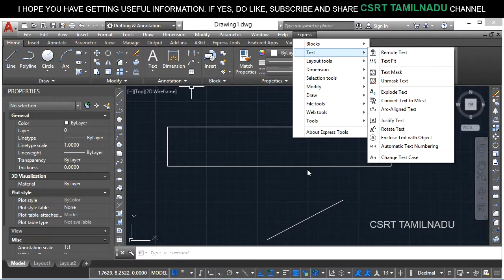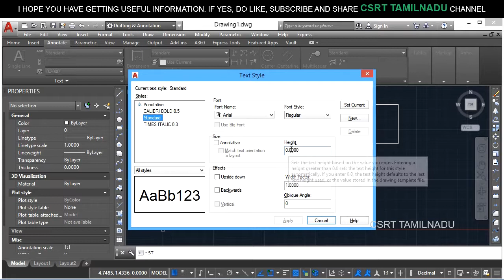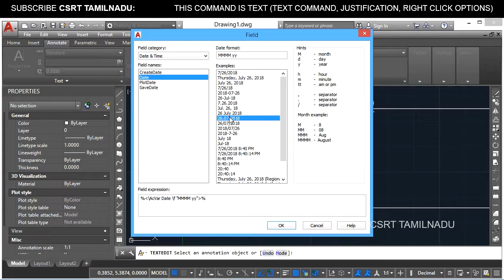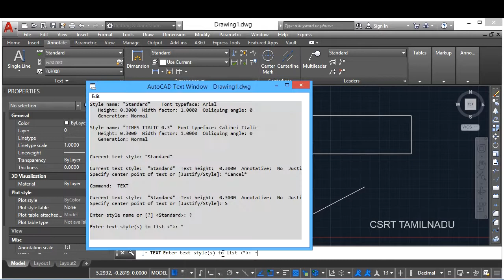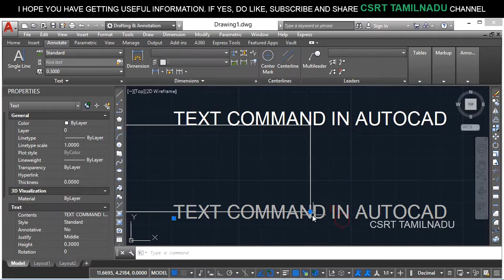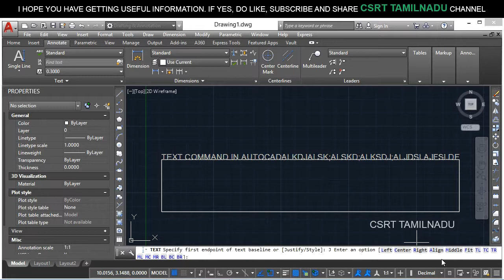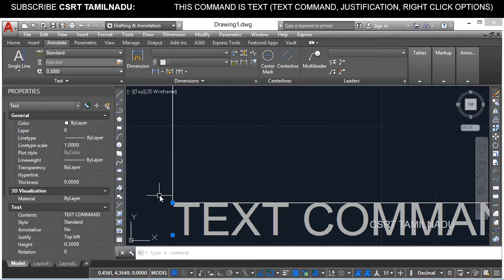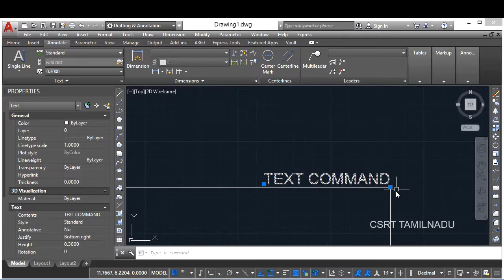23 (DRAW TOOL) TEXT COMMAND IN AUTOCAD, JUSTIFICATION TYPES, RIGHT CLICK OPTIONS WHILE IN TEXT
"TEXT COMMAND IN AUTOCAD ALL OPTIONS. ALL TYPES OF JUSTIFICATION IN TEXT COMMAND. CHANGING STYLE WHILE IN TEXT COMMAND. RIGHT CLICK OPTIONS WHILE IN TEXT COMMAND.

TEXT COMMAND IN AUTOCAD,
SINGLE LINE TEXT COMMAND IN AUTOCAD,
SINGLE LINE TEXT IN AUTOCAD,
AUTOCAD TEXT COMMAND IN AUTOCAD,
HOW TO ACCESS TEXT COMMAND IN AUTOCAD,
HOW TO USE TEXT COMMAND IN AUTOCAD,
USES OF TEXT COMMAND IN AUTOCAD,
JUSTIFICATION OPTION IN TEXT COMMAND IN AUTOCAD,
STYLE OPTION IN TEXT COMMAND IN AUTOCAD,
LEFT OPTION IN TEXT COMMAND IN AUTOCAD,
RIGHT OPTION IN TEXT COMMAND IN AUTOCAD,
CENTER OPTION IN TEXT COMMAND IN AUTOCAD,
MIDDLE OPTION IN TEXT COMMAND IN AUTOCAD,
ALIGN  OPTION IN TEXT COMMAND IN AUTOCAD,
FIT OPTION IN TEXT COMMAND IN AUTOCAD,
TL OPTION IN TEXT COMMAND IN AUTOCAD,
TR OPTION IN TEXT COMMAND IN AUTOCAD,
TC OPTION IN TEXT COMMAND IN AUTOCAD,
ML OPTION IN TEXT COMMAND IN AUTOCAD,
MR OPTION IN TEXT COMMAND IN AUTOCAD,
MC OPTION IN TEXT COMMAND IN AUTOCAD,
BL OPTION IN TEXT COMMAND IN AUTOCAD,
BR OPTION IN TEXT COMMAND IN AUTOCAD,
BC OPTION IN TEXT COMMAND IN AUTOCAD,
WHAT IS TEXT JUSTIFICATION,
WHAT IS JUSTIFICATION,
DIFFERENCE BETWEEN CENTER AND MIDDLE,
DIFFERENCE BETWEEN CENTER AND MIDDLE ALIGNMENT,
DIFFERENCE BETWEEN CENTER ALIGNMENT AND MIDDLE ALIGNMENT,
WHAT IS LEFT JUSTIFICATION,
WHAT IS RIGHT JUSTIFICATION,
WHAT IS CENTER JUSTIFICATION,
WHAT IS MIDDLE JUSTIFICATION,
DIFFERENCE BETWEEN TEXT AND MTEXT,
HOW MANY TYPES OF TEXT IN AUTOCAD,
DRAW TOOL TEXT OPTION IN AUTOCAD,
HOW TO CREATE TEXT IN AUTOCAD,
HOW TO CREATE SINGLE LINE TEXT IN AUTOCAD,
WHAT IS SINGLE LINE TEXT,
WHAT IS MULTILINE TEXT,
HOW TO APPLY BOLD IN SIGLE LINE TEXT,
HOW TO APPLY ITALIC IN SINGLE LINE TEXT,
HOW TO EDIT TEXT IN AUTOCAD,
SHOW BACKGROUND IN AUTOCAD,
TEXT HIGHLIGHT COLOR IN AUTOCAD,
CHECK SPELLING IN AUTOCAD,
INSERT FIELD IN AUTOCAD,
HOW TO ADD DATE IN AUTOCAD,
HOW TO CONVER DATE OBJECT TO TEXT,
HOW TO FIND AND REPLACE IN AUTOCAD,
HOW TO CHANGE LOWER CASE AND UPPER CASE IN AUTOCAD,
HOW TO EXIT FROM TEXT EDIT,
HOW TO CHANGE TEXT STYLE,
LEFT ALIGNMENT,
RIGHT ALIGNMENT,
CENTER ALIGNMENT,
MIDDLE ALIGNMENT,
ALIGN ALIGNMENT,
FIT ALIGNMENT,
TOP LEFT ALIGNMENT,
TOP RIGHT ALIGNMENT,
TOP CENTER ALIGNMENT,
BOTTOM LEFT ALIGNMENT,
BOTTOM RIGHT ALIGNMENT,
BOTTOM CENTER ALIGNMENT,
MIDDLE LEFT ALIGNMENT,
MIDDLE RIGHT ALIGNMENT,
MIDDLE CENTER ALIGNMENT,"